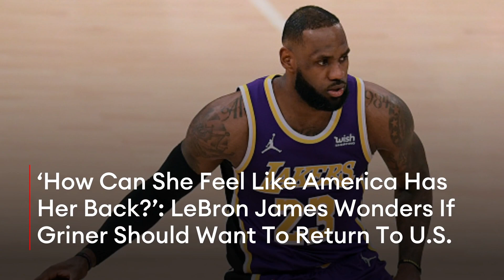LeBron James Wonders If Brittney Griner Should Want To Return To US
LeBron James said in footage released Tuesday he would consider if he would even want to return to the United States if he was in the Russian-detained WNBA star Brittney Griner’s position, suggesting the United States—which remains in a diplomatic war with Russia over its invasion of Ukraine—should be doing more to free Griner.